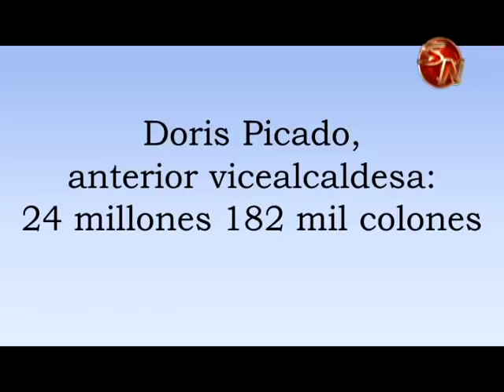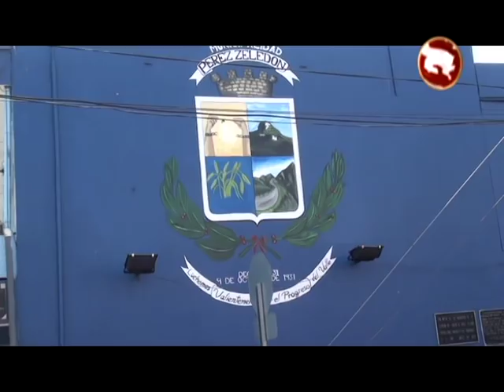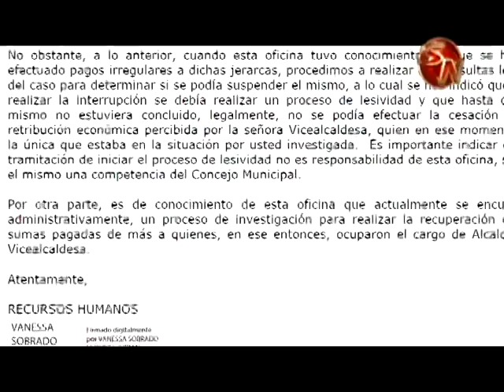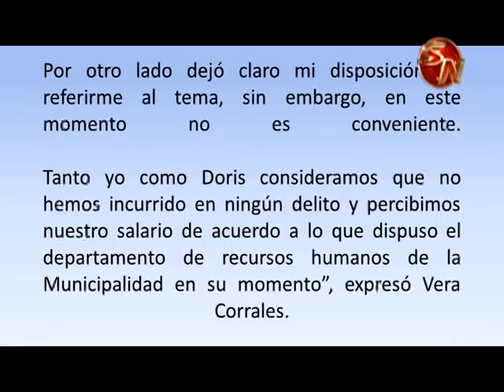Piden interponer denuncia por supuesto pago indebido a anteriores alcaldesa y vicealcaldesa